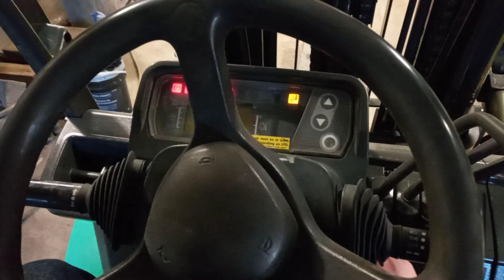2014 Mitsubishi FG50CN, 10,000 lb Forklift *2100 hrs!*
Certified. Warranty. Flexible Finance Options available.
10,000 lb capacity, 2,104 Hours, 3 Stage Mast, 189 in Max Lift Height, 96 in Forks, Side Shift, Nissan 4.5 L Dual Fuel Engine
STOCK #1436